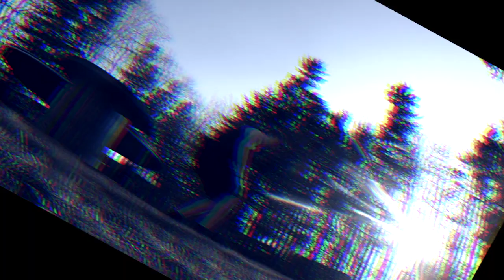Christian Mortensen - No Limits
This is an edit/sampler I've been working on.
All the tricks aint SICKASSNIGGAMOFOSHITNICKFRY skillz0r, so you don't need to remind me of it ;)